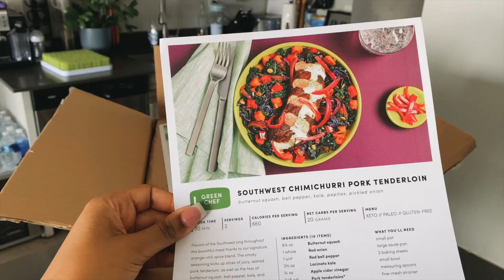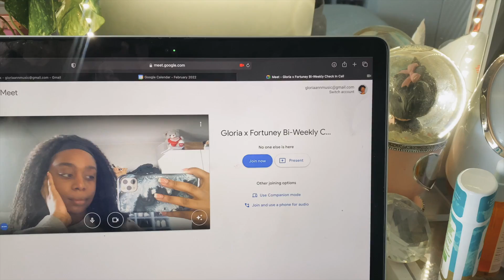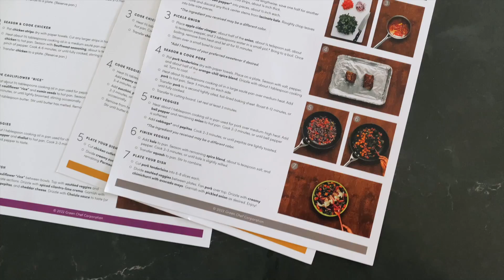A Day In My Life with 2 under 2